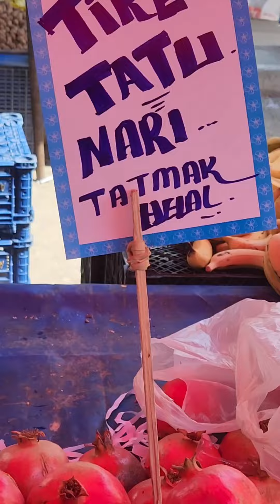cumartesi pazarı gaziemir izmir 21 eylül 2024 buyrun fiyatlar kanalima abone olursanız 👍 sevinirim